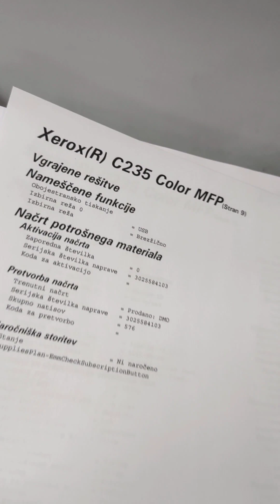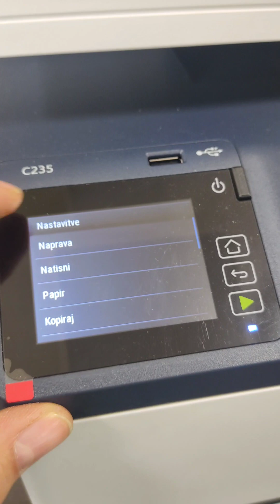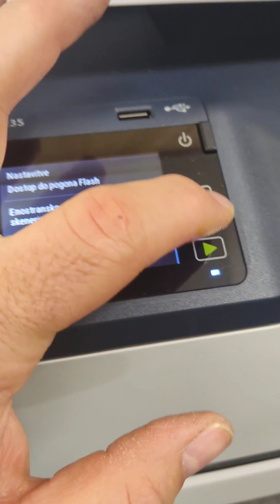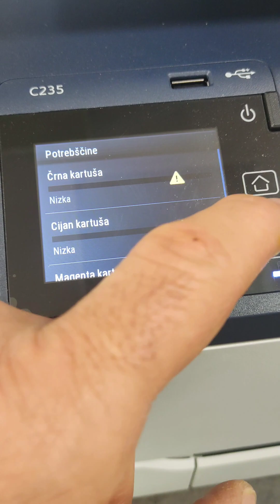Reset čipa za Xerox C230/C235